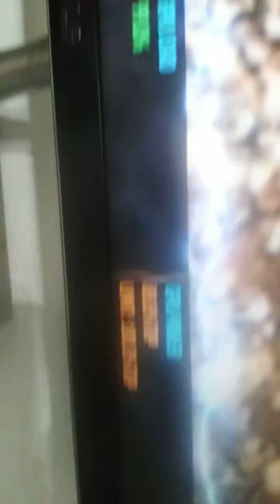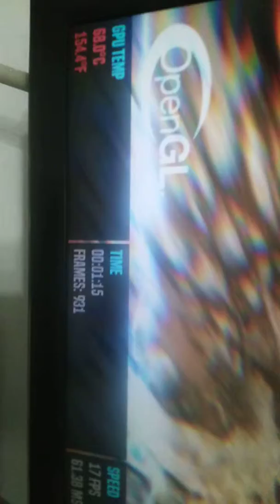Gtx 950 Gigabyte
Video prueba BMWMOTORSPORT